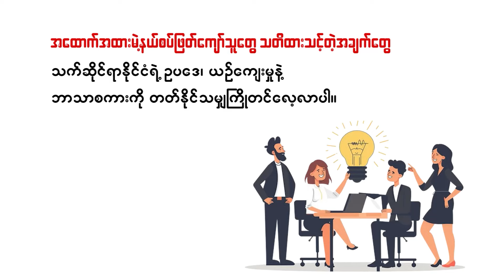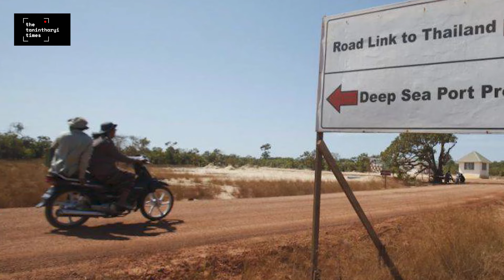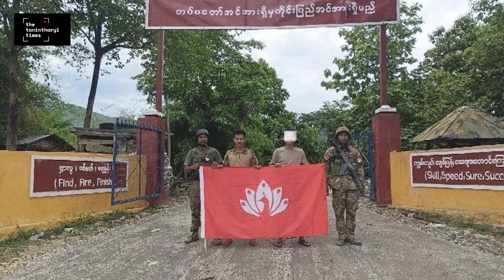ဇူလိုင်လ ၃ ရက် မနက်ခင်းသတင်း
ဒီနေ့ရဲ့ မနက်ခင်းသတင်းအစီအစဥ်မှာ ထားဝယ်က ဘုန်းကြီးကျောင်းဆယ်ကျောင်းမှာ စစ်ကောင်စီကို ကံဆောင်သပိတ်မှောက်နေတဲ့သတင်း၊မတ္တရာမြို့က စစ်ကောင်စီတပ်စခန်း ၈ ခုကို မန္တလေး PDF သိမ်းပိုက်ထားခဲ့တဲ့အကြောင်း အပါအဝင် နောက်ဆုံးရ သတင်းတွေနားဆင်ရမှာဖြစ်ပါတယ်။